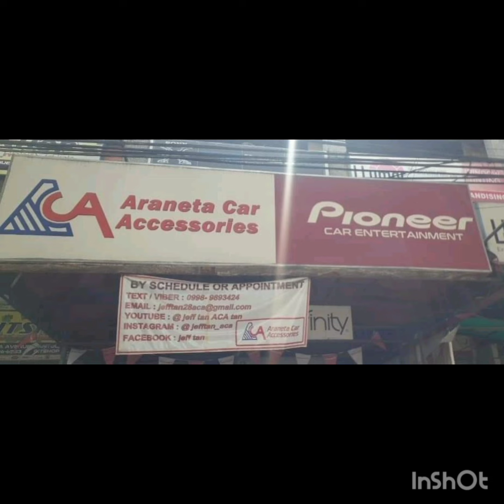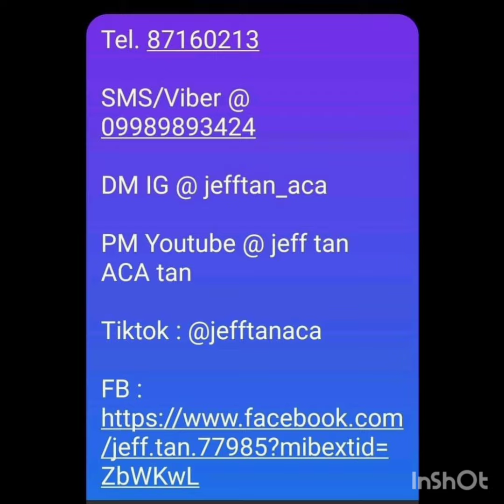Toyota Hilux audio upgrade / Onkyo / Pioneer / ACA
Toyota Hilux
- Onkyo X-QD1100 android headunit
- Onkyo reverse cam
- Pioneer 4inch coax
Pioneer Philippines
Pioneer Car Audio Installers Philippines